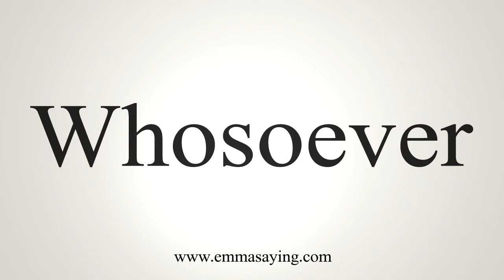How To Say Whosoever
Learn how to say Whosoever with EmmaSaying free pronunciation tutorials.